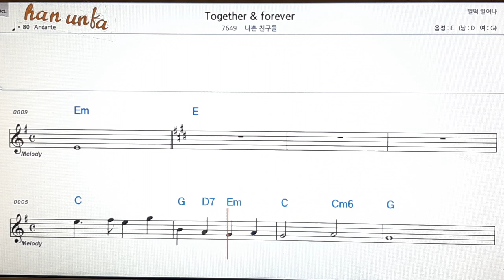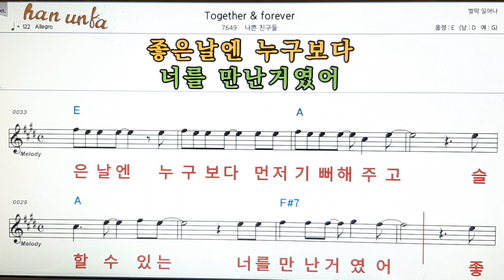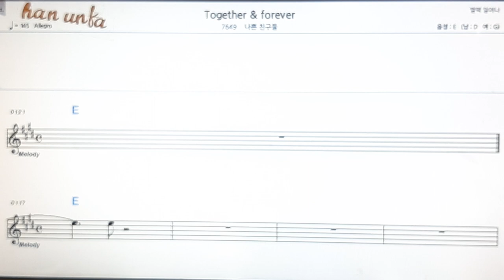Together & forever/나쁜 친구들👍노래 반주, 코드 악보,가라오케💋Karaoke*Sheet Music*Chord*MR